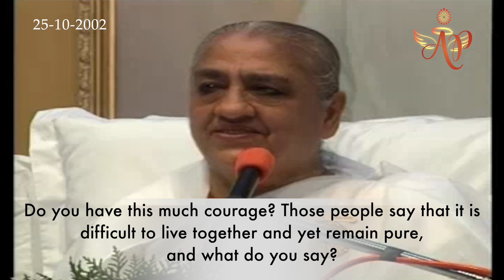Bapdada (Part 6) October 25, 2002 - All of you are samples in the showcase of the world